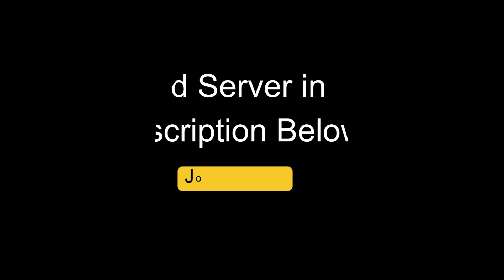Minecraft - Hypixel Party Games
In the video I played Minecraft Hypixel Party Games and see if we can come in the top 3.